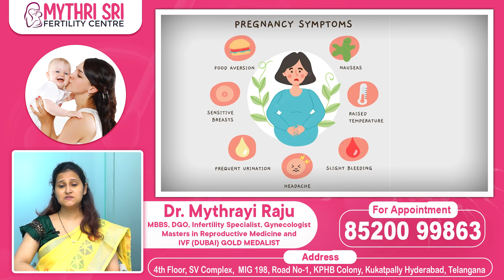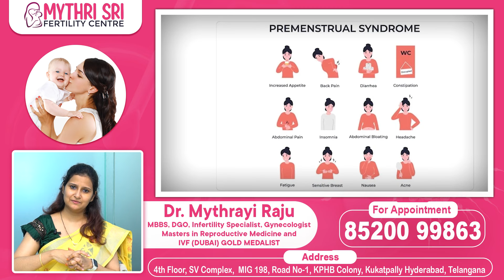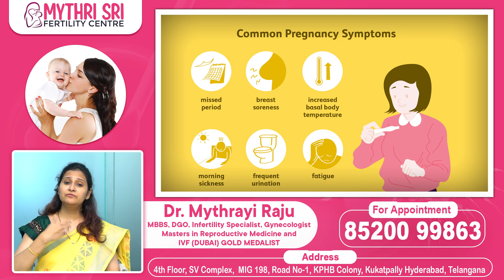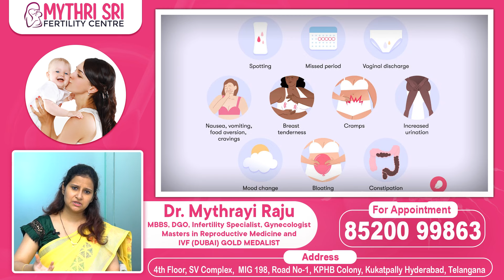గర్భం లక్షణాలు || Early Pregnancy Symptoms in Telugu || Body Changes During Pregnancy || Dr Mythrayi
గర్భం లక్షణాలు || Early Pregnancy Symptoms in Telugu || Body Changes During Pregnancy || Dr Mythrayi || Mythri Sri Fertility Centre